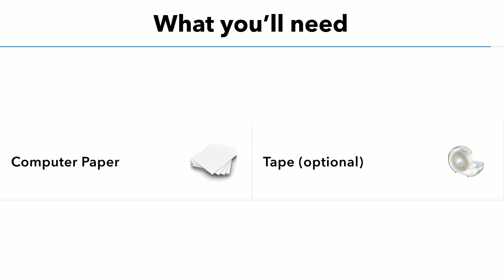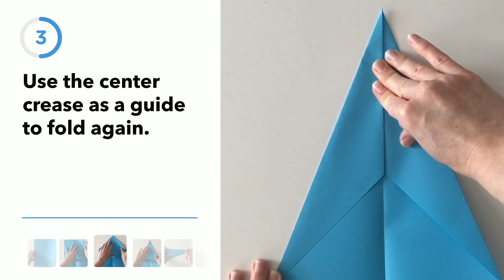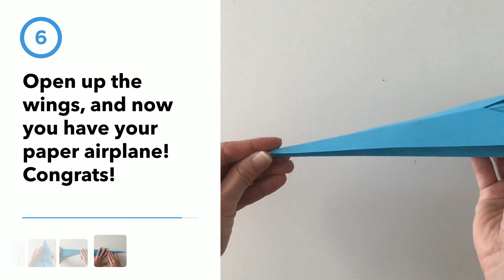How to Make a Paper Airplane EASY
Learn how to make a paper airplane with this easy step by step video tutorial. These paper airplanes will fly well and they are one of the simplest paper airplanes to make.

You can make these paper airplanes with just a sheet of computer paper. Later, you can try experimenting with different types of paper to see which paper airplane flies the best, or set up a "flight school" with hoops and targets as a paper airplane obstacle course. Have fun!